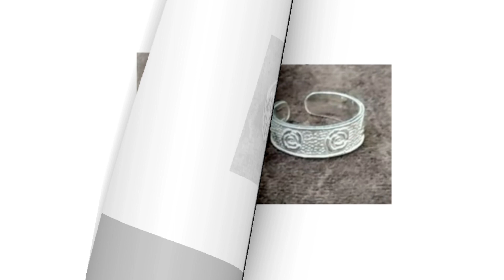Latest silver toe rings design 2024 //